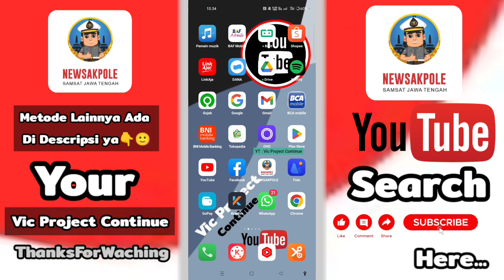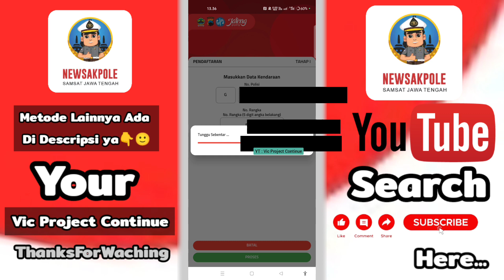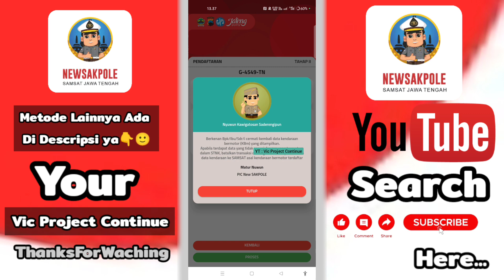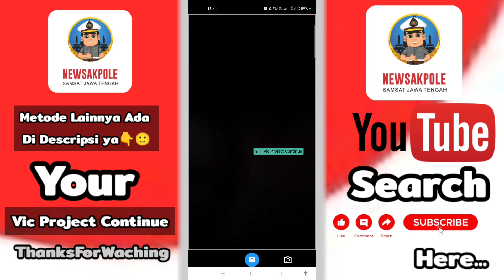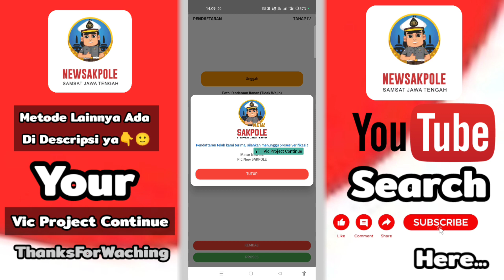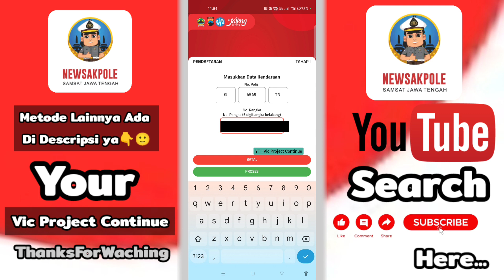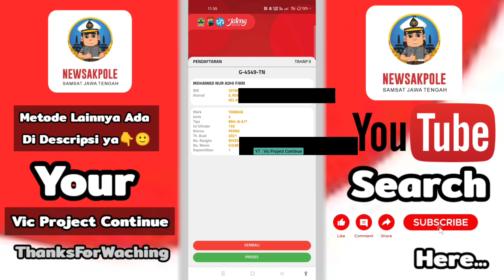FULL Review❗Cara Bayar Pajak Motor Online Atas Nama Orang Lain 2023 - Di Newsakpole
cara bayar pajak motor orang lain,
syarat bayar pajak motor atas nama orang lain,
cara bayar pajak motor online atas nama orang lain,
cara bayar pajak motor online milik orang lain,
bayar pajak motor atas nama orang lain,
bayar pajak motor online atas nama orang lain,
cara bayar pajak motor bekas orang lain,
bagaimana cara bayar pajak motor atas nama orang lain,